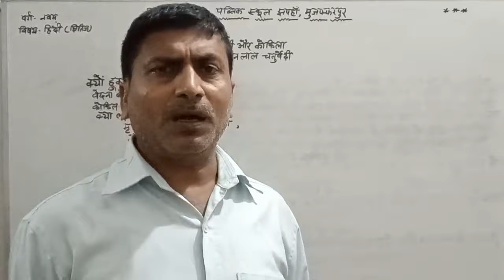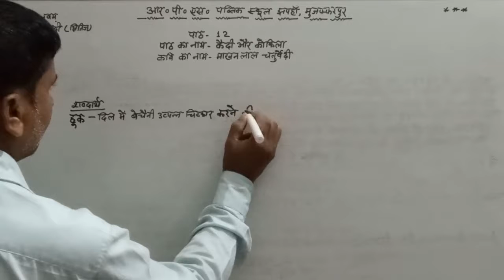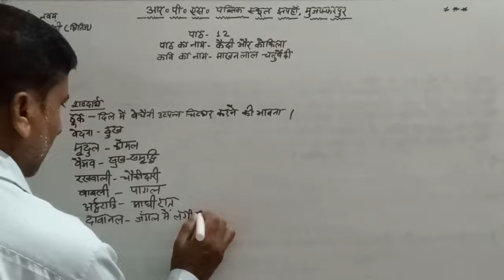CLASS - 09 - HINDI - SESSION 2107